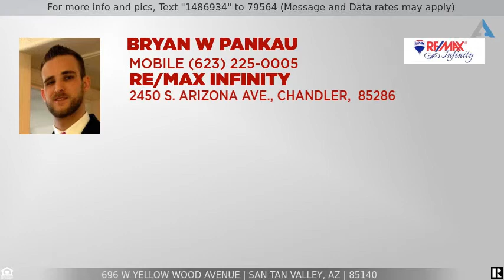Priced at $379,000 - 696 W YELLOW WOOD Avenue, San Tan Valley, AZ 85140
Home for Sale in San Tan Valley

Great opportunity to own this gorgeous home in Ironwood Crossing! Boasting a paved front porch perfect for relaxing mornings and sunsets. As you enter home you'll see a beautiful den ready to be use as whatever you'd like and a great open floor plan with tons of natural light. You'll love the gourmet kitchen outfitted with SS appliances, walk-in pantry, mosaic back-splash, custom cabinets, granite counters, and island w/breakfast bar. The spacious master suite offers private exit to backyard and fabulous bath featuring a large shower, dual sinks, and walk-in closet with mirrored sliding doors. In backyard you'll find matures trees, covered patio, and artificial turf. Don't forget about the 3 car tandem garage and the RV gate! Must see! a new R/o system that produces one gallon of water for one gallon in as well as an additional alkaline filter for healthy water. Don't forget about the 3 car tandem garage and the RV gate! Must see!